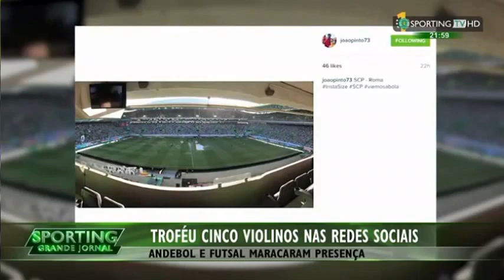Resumo da emissão e do dia do Troféu Cinco Violinos - Sporting TV (2/8/2015)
Resumo da emissão e do dia do Troféu Cinco Violinos 2015/2016